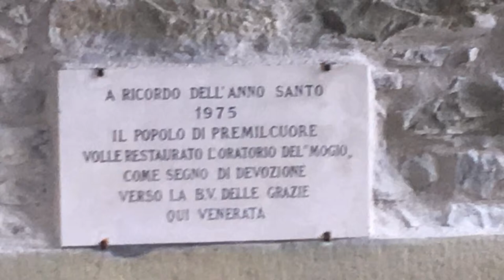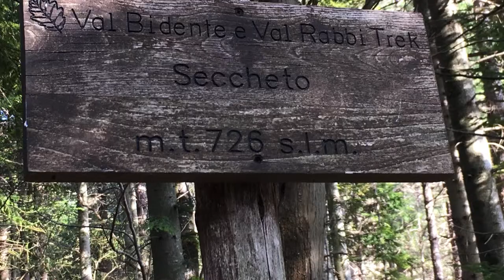Premilcuore Emilia Romagna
giro a fantelle per sentieri cai e sentieri non battuti